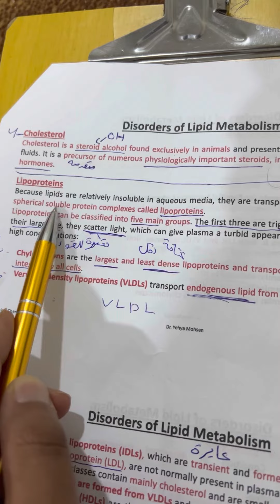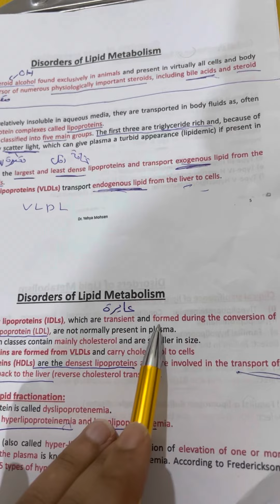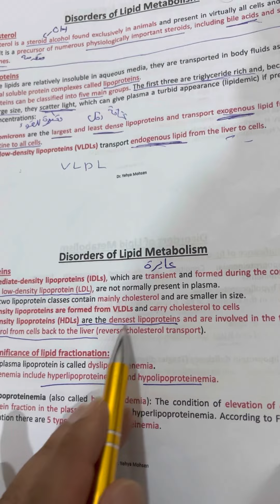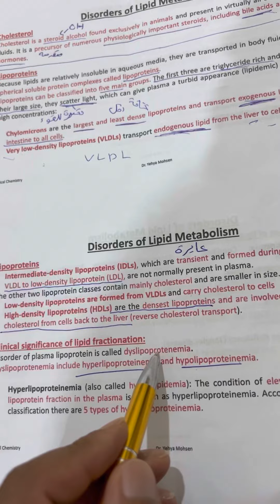شرح محاضرة الكيمياء النظري الدهون الفديو الثاني مرحلة ثالثة